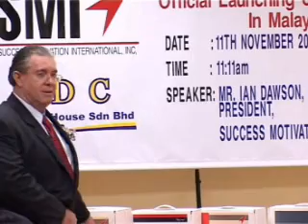SMI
SMI Opening Ceremoney